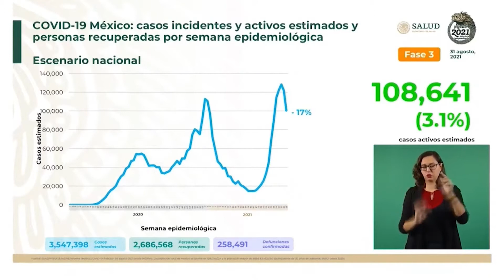López-Gatell insiste que pandemia tiene "tendencia sostenida" a la baja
La tercera ola de contagios registra "una tendencia sostenida" a la baja y el regreso a clases presenciales no supone un "riesgo", afirmó este martes el estratega del Gobierno mexicano contra la pandemia de la covid-19, Hugo López-Gatell.